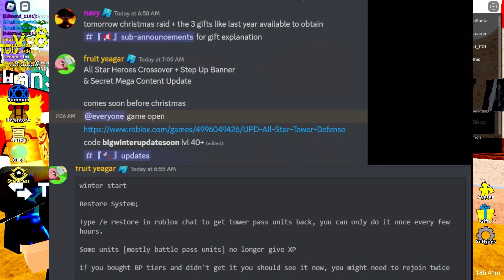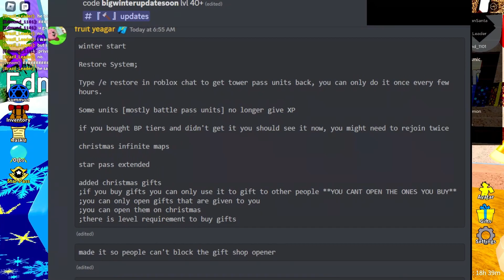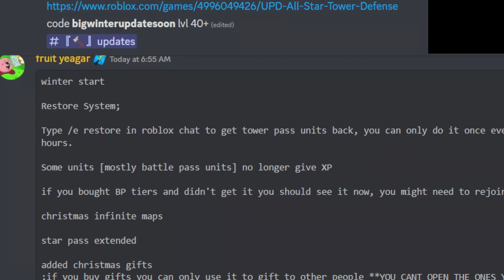NEW EXCLUSIVE CHRISTMAS UNITS + 100K "GAWR GURA" CODE In All Star Tower Defense UPDATE!